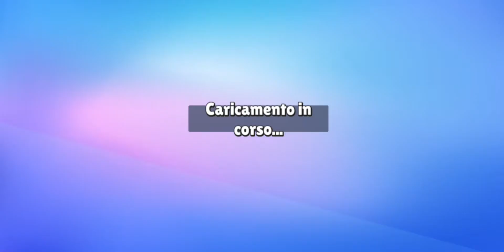visto la corona 👑 su stumble guys